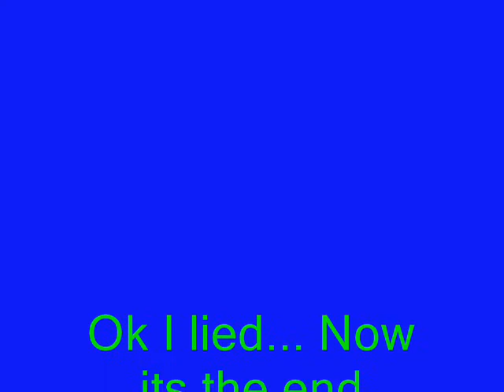Fatboy Fats: The Pill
fat kid takes a pill and becomes skinny then does non-fat stuff